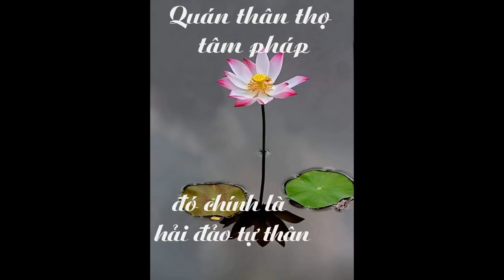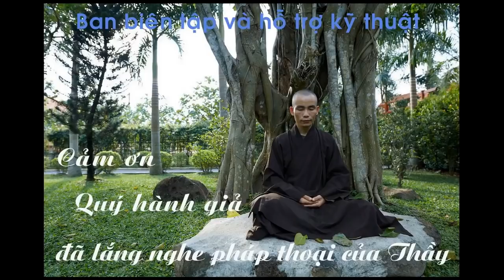Hãy là hải đảo tự thân con nhé! - Thích Ngộ Phương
Trả lời vấn đáp tại Khoá tu: "Thiền Tứ Niệm Xứ lần thứ 32" ngày 18 / 11 / 2018 - Chùa Giác Ngộ